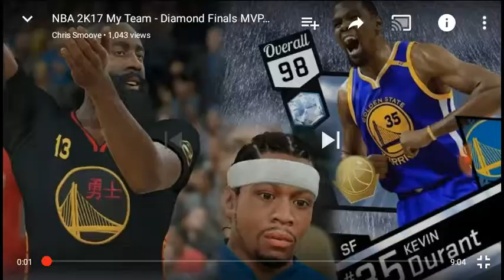NBA finals Kevin Durant!